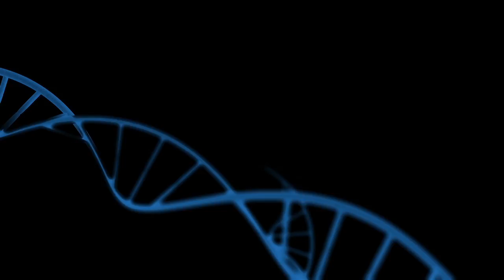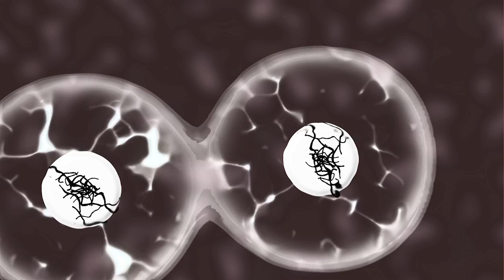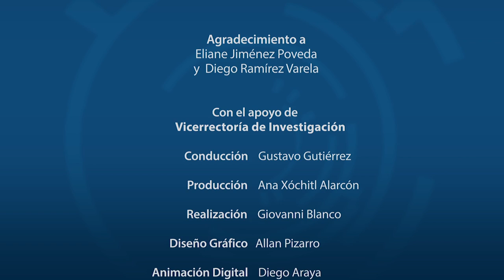FECUNDACION IN VITRO EN COSTA RICA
La Dra. Delia Ribas Valdés y el Dr. Gerardo Escalante López del Instituto de Infertilidad en Costa Rica, comparten los procesos de investigación que se realizan en el ámbito de la fertilización in vitro en Costa Rica.